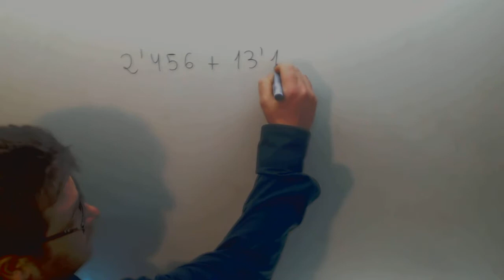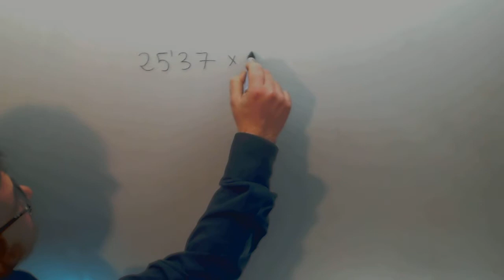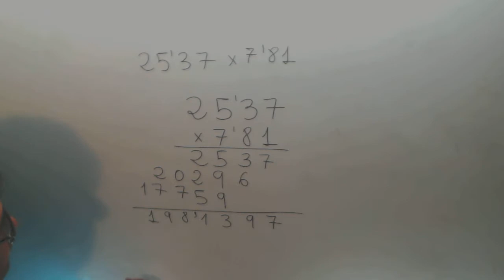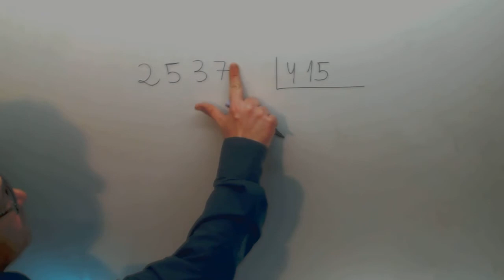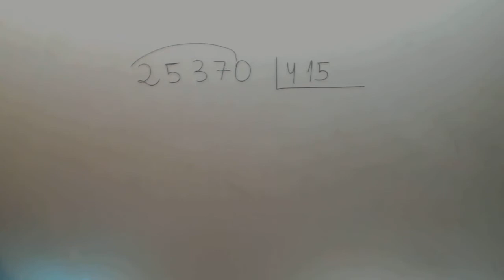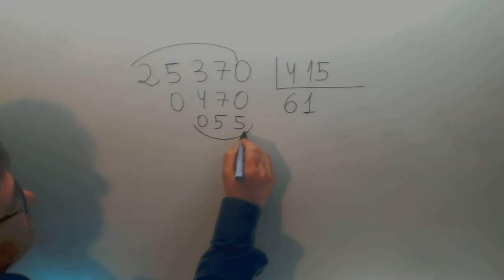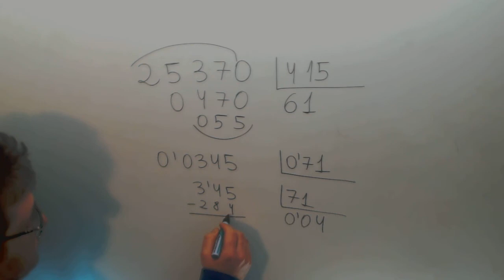Operaciones con decimales Matematicas 1º ESO Academia Usero Estepona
Operaciones con decimales Matematicas 1º ESO Suscríbete a nuestro canal en Youtube para ayudarnos a seguir creciendo Academia Usero en Estepona, el centro de formación con más vídeos en Internet del Mundo presenta